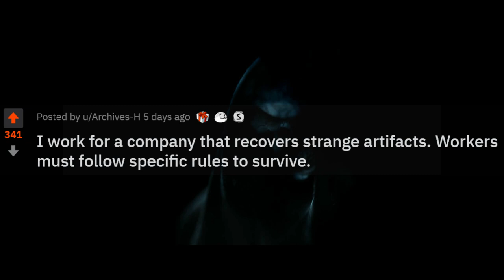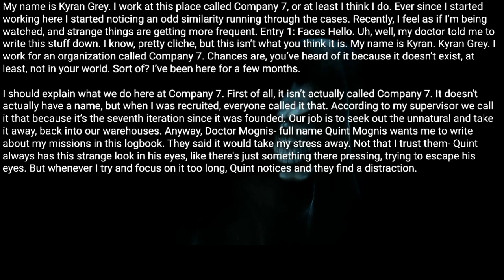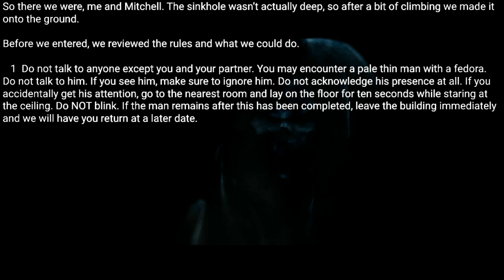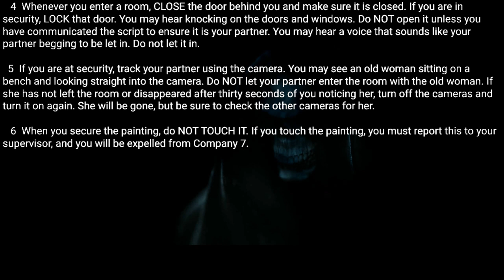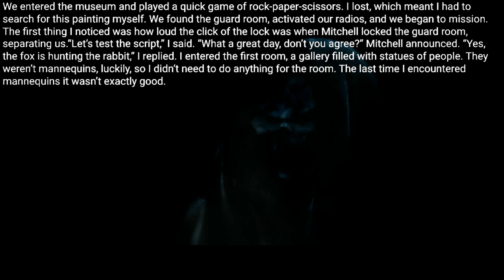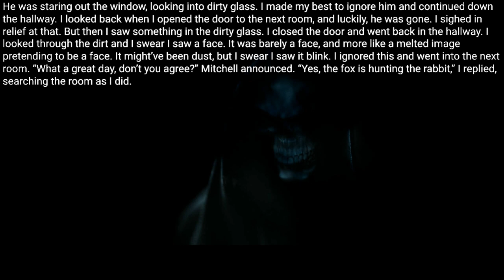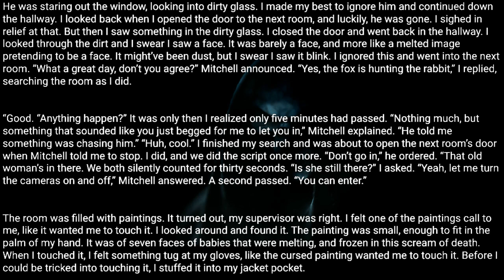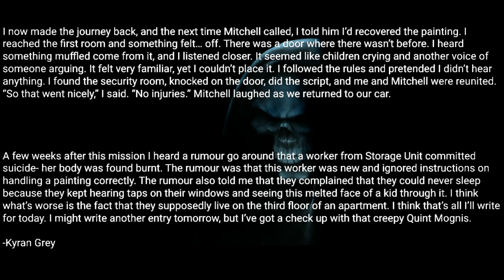I work for a company that recovers strange artifacts. Workers must follow specific rules to survive.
When you secure the painting, do NOT TOUCH IT. If you touch the painting, you must report this to your supervisor, and you will be expelled from Company 7.

Posted by:
u/Archives-H
 Video source: